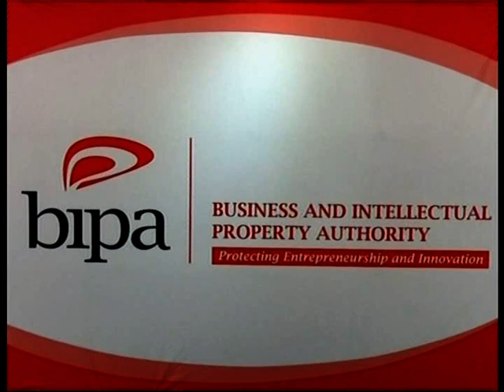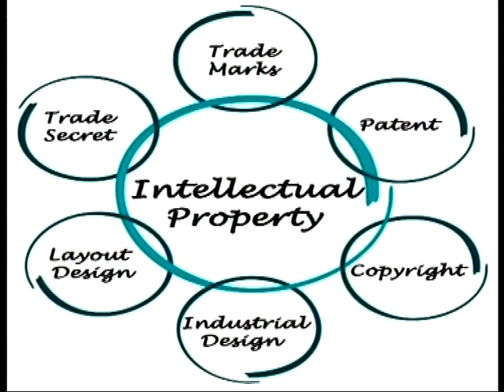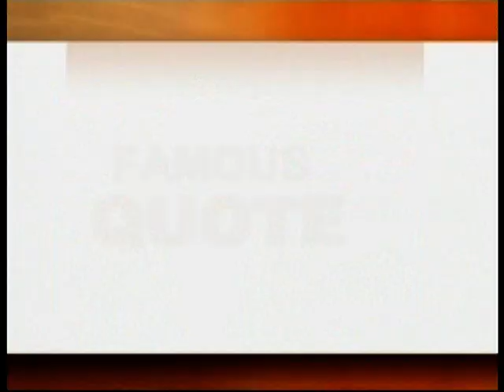42nd Administrative Council of ARIPO in Namibia 2018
ARIPO Intellectual Property Development Executive, Mr. Emmanuel Sackey